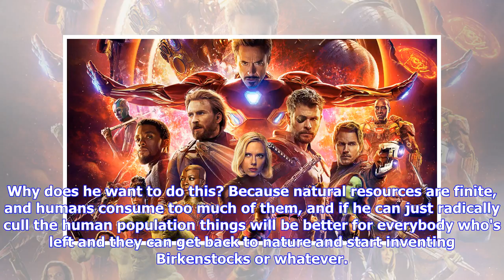Breaking News | Movie Review: Avengers: Infinity War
Marvel StudiosThere's just too much of this thing. Avengers: Infinity War is way overloaded with super-characters (I count at least 20 weighty names, plus plenty of subsidiary ones), and chaotically edited battles (some of which devolve into boring fistfights), and much leaping and hurling and just plain running around. There are too many fireballs and explosions and all-devouring CGI. And it all goes on for two and a half hours. This is unfortunate, because the story here, in all of its several...